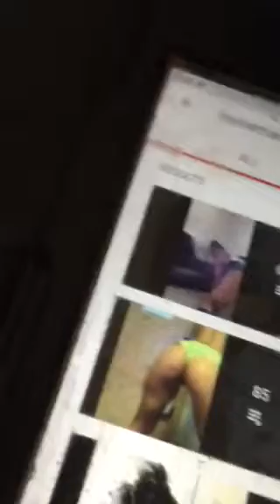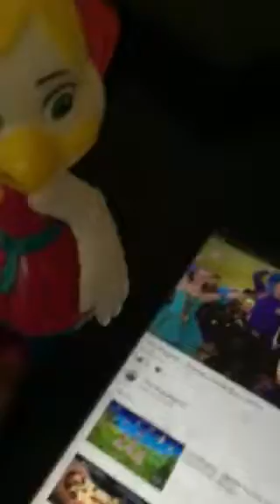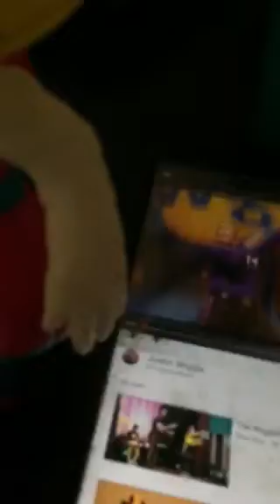The wiggles Amaziah will bow or Christra burgeon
Emmas yellow bow or Christra version or Krista version Orchestra version am conserve version I actually am a performing no way this is actually Helen acting like it and I've been curtain been really hard with my brain